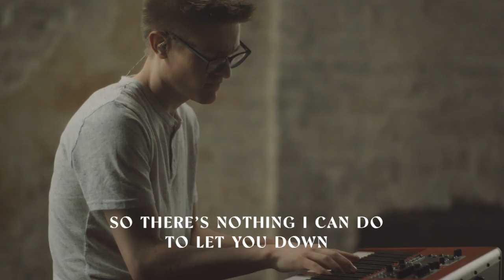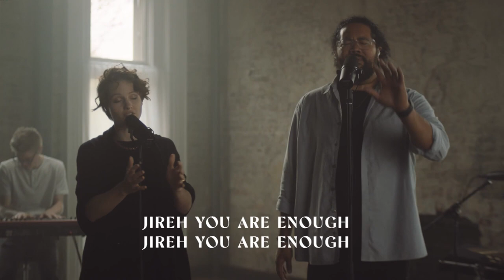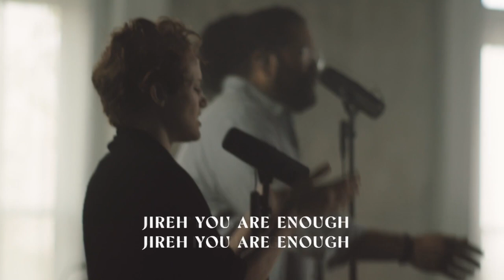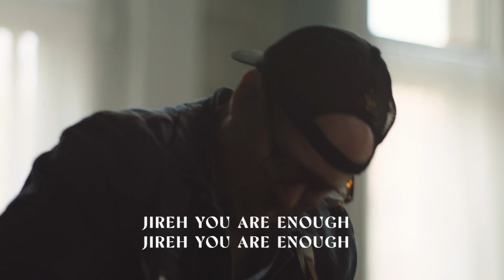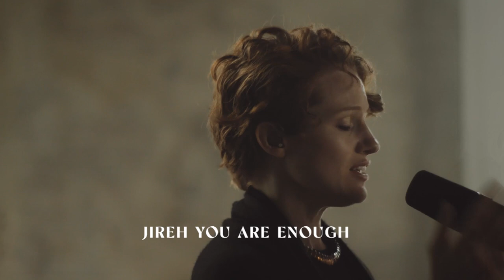Cross Point Music | “JIREH” feat. Setnick Sene & Meredith Morgan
JIREH by Elevation Worship & Maverick City Music